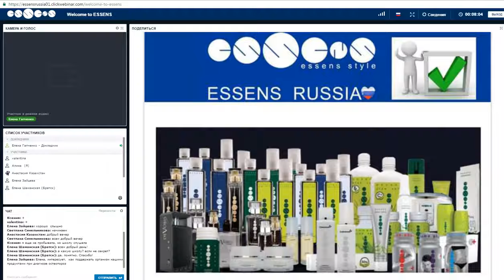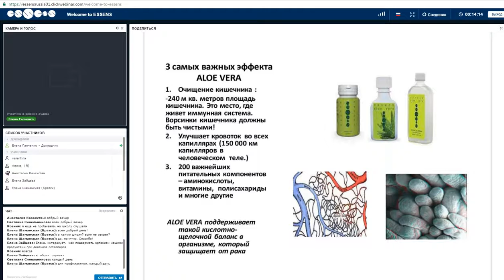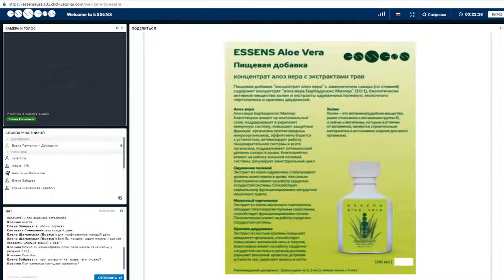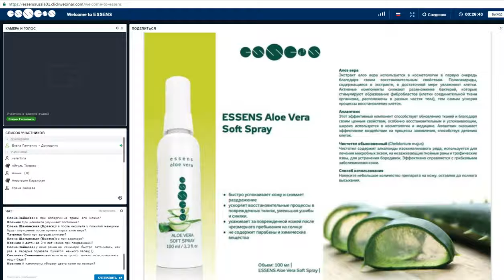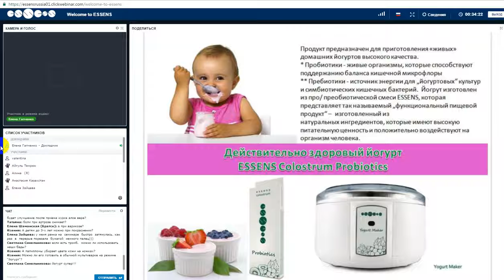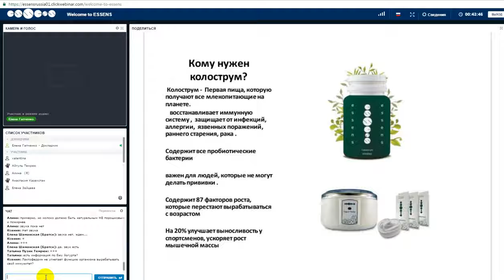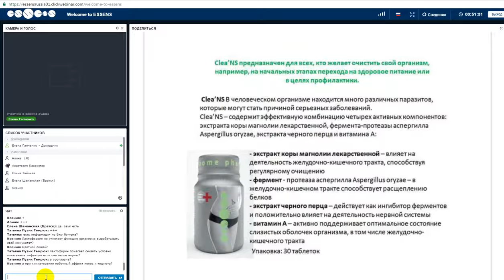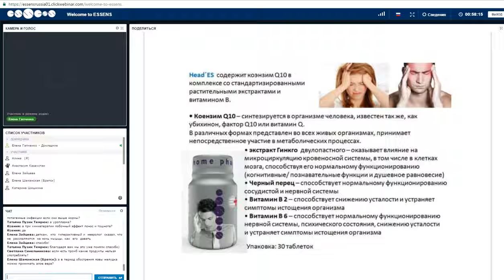Хочешь чувствовать себя отлично и выглядеть потрясающе?!!!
Получите свою скидку до 60% на весь представленный  ассортимент,пользуйтесь,получайте удовольствие  от продукции,будьте здоровы и красивы!
Пишите, расскажу.
мой Skype: karina13710
При самостоятельном оформлении контракта на сайте выберете страну своего проживания.